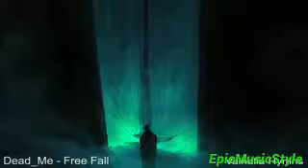2 Hours Epic Powerful Legendary Mix - Greatest Battle Music Vol.1